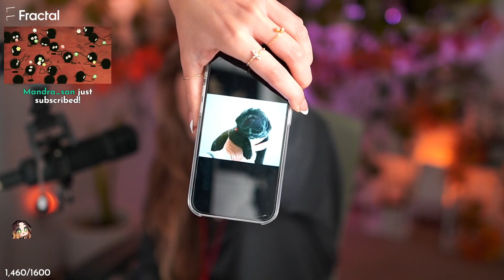Marz Shows Baby Luka Pictures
Full Credit to Marz